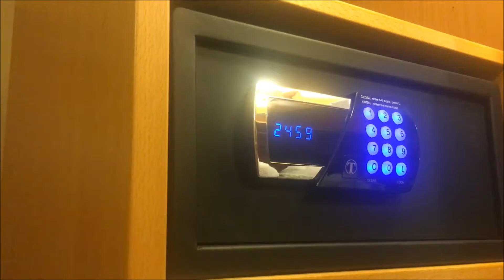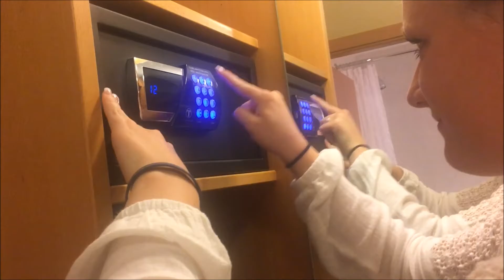IRELAND/ SCOTLAND VLOG || DAY 3: DUBLIN AGAIN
WE STILL GOT MORE TO GO SO GET READY. thx again

song: the less i know the better tame impala riff only instrumental

karinameyerrr